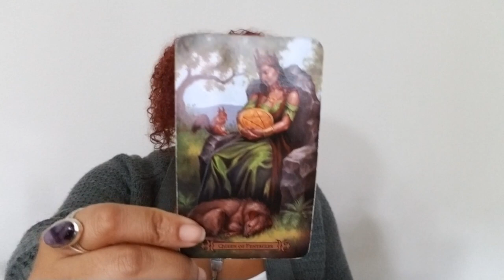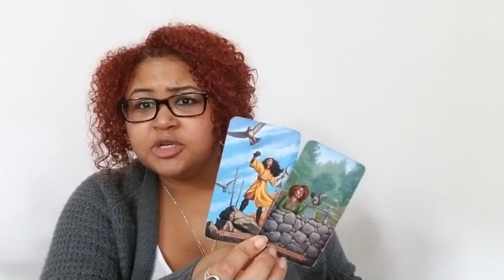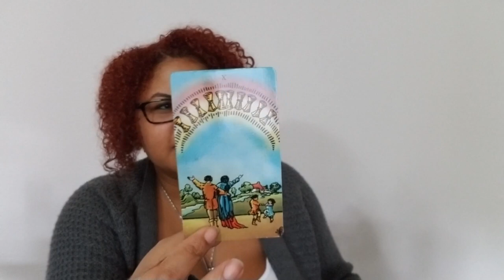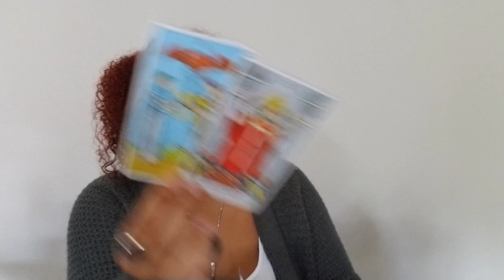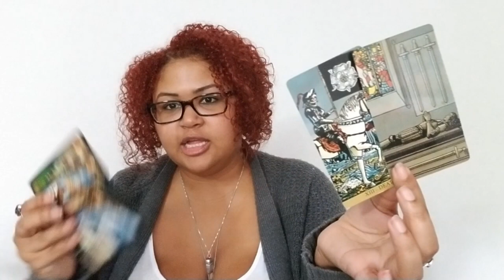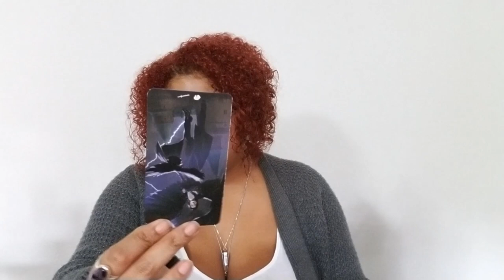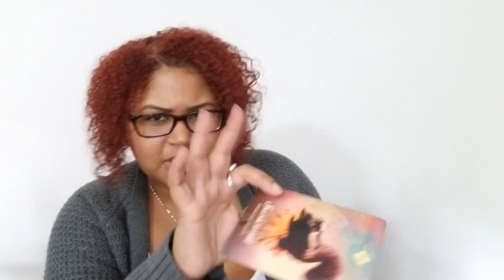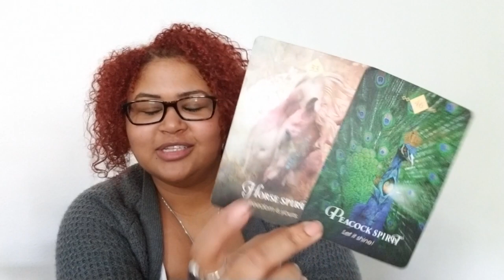Libra: Don't Be Fooled By The False One (December 1st - 15th)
Libra Love Reading (December 1st - 15th)